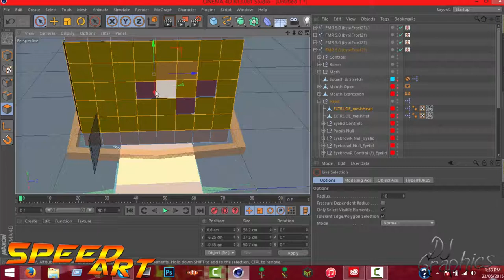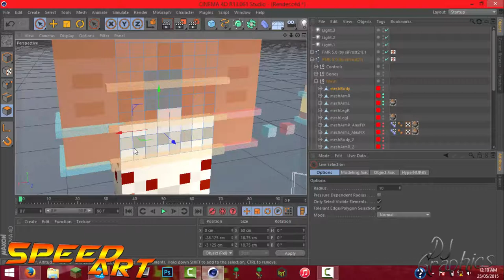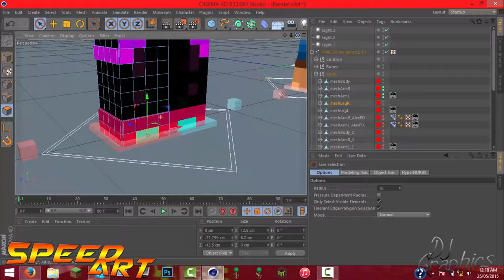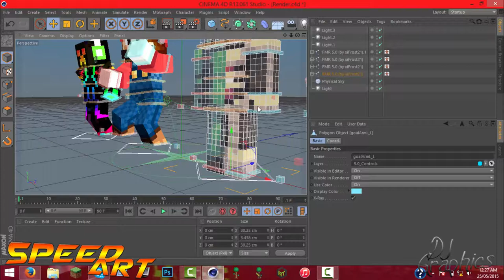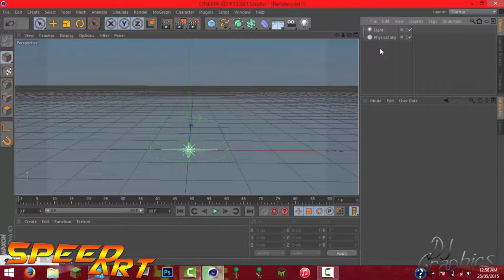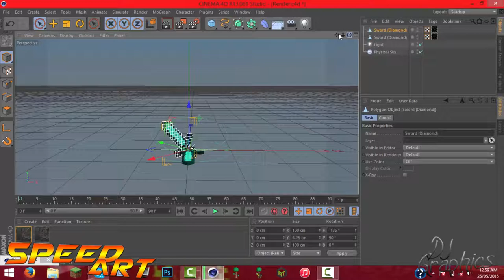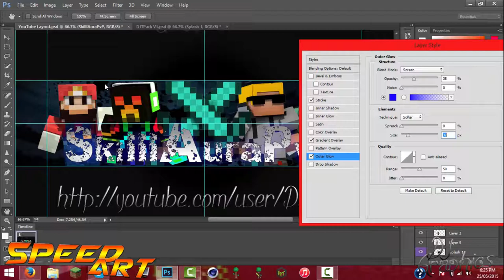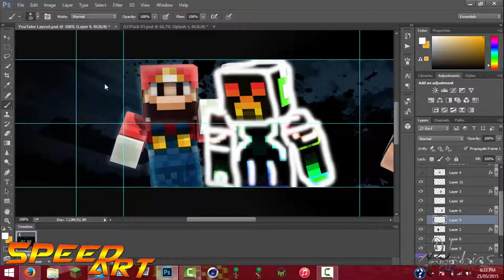✵Speed Art✵ | Banner | SkilllAuraPvP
►Speed Art◄
[CLOSED]
▬▬▬▬▬▬▬▬▼ Expand ▼▬▬▬▬▬▬▬▬